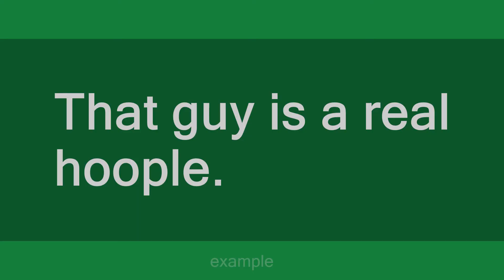hoople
Slang flashcards: